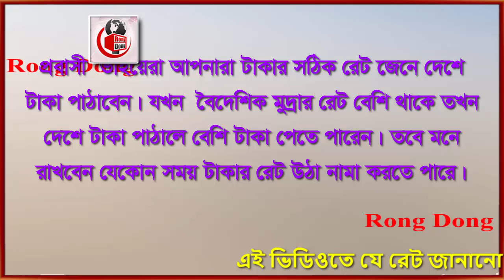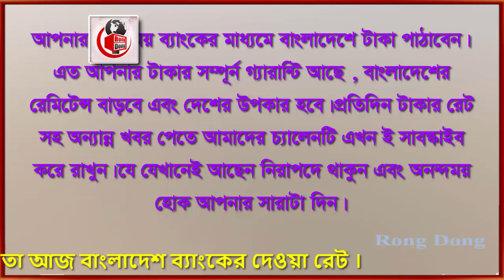সৌদি সহ সকল দেশের টাকার রেট বেড়েছে । Today Money Rate 25-9-2022। সকল দেশের টাকার রেট।